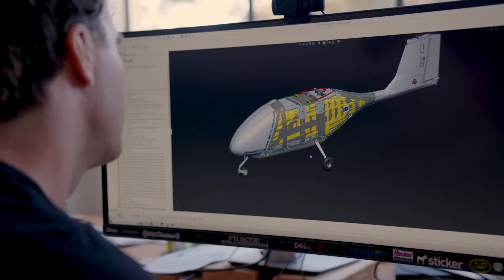Pyka | Mission-Ready Autonomous Aircraft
Pyka’s goal is to provide society with a new form of safe, clean, and cost-effective transportation enabled by autonomous electric aviation.

To get there, we’re taking a different approach than most. We're applying our technologies to every industry where autonomous electric aircraft can be useful, starting with the highest value and most dangerous jobs. In doing so, we're building game-changing products manufactured at scale, while perfecting the safety, reliability, and capabilities of our autonomy engine and electric propulsion systems.

We design, develop and manufacture an ecosystem of technologies including proprietary flight control software, avionics, high power density motors, motor controllers, batteries, and custom carbon-fiber composite airframes.

Today, we supply autonomous electric aircraft for cargo transport and crop protection to real-world customers across four separate continents and have secured industry-first regulatory approvals from the FAA.